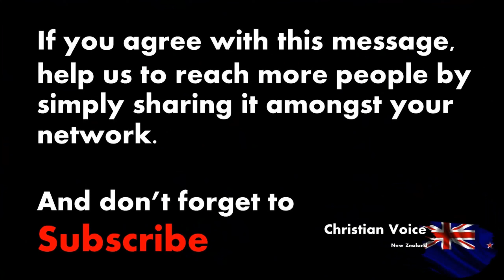Digital Currency The Perfect Instrument For State Surveillance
The day is nearby when we no longer look after our money, instead, it's used to investigate you.
In the next 12 months, New Zealand’s Reserve Bank plans to trial a cashless society. While digital payments are already common, the shift to a Central Bank Digital Currency (CBDC) raises concerns. According to an IMF report, CBDCs can collect extensive user data, potentially leading to mass surveillance and persecution. This issue ties into recent discussions about the separation of church and state, with some advocating for changes to the tax status of religious organizations. Every CBDC transaction uploads private information to the blockchain, making it accessible to authorities and others for exploitation. The IMF warns that CBDCs create a “digital trail” of data. Recent global computer outages highlight the risks of relying solely on digital systems.

About Christian Voice New Zealand
With a direct and unwavering approach supported by meticulous research, we provide bold commentary on the latest news. Our statements are clear and decisive, cutting straight to the core issues and offering faith-based insights through a biblical perspective.
For more information about Mike Bain or Christian Voice New Zealand,